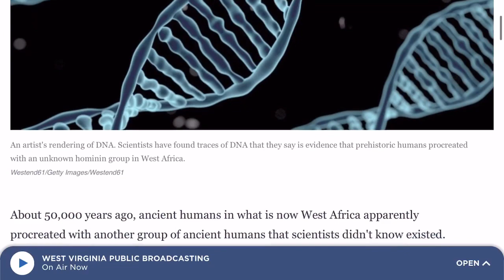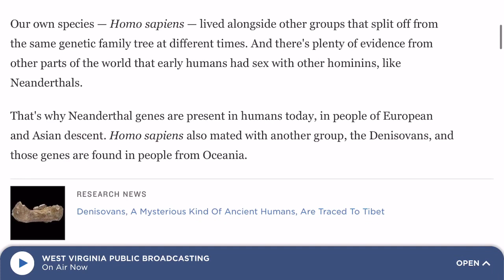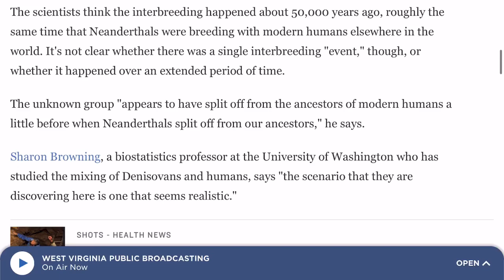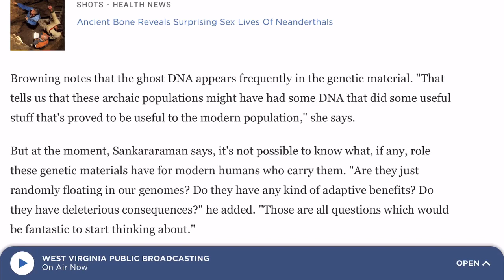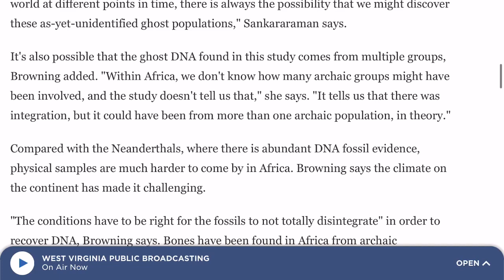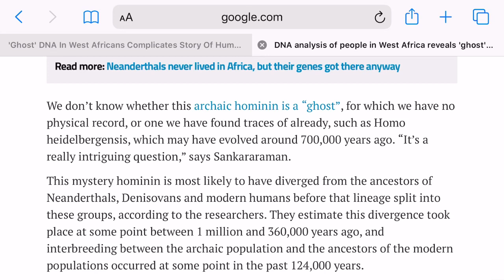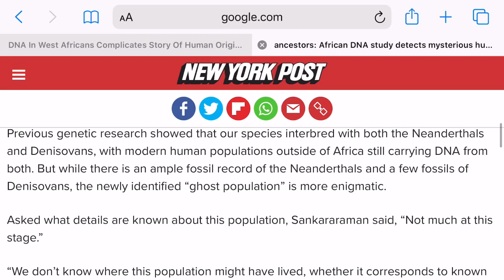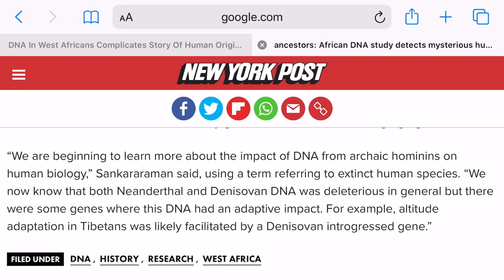GHOST DNA In West Africans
Opinions expressed are solely my own and do not express the views or opinions of the tribe. Views expressed here are not supported by the Saponi-Catawba Nation and should not be used as such in any way shape form or fashion